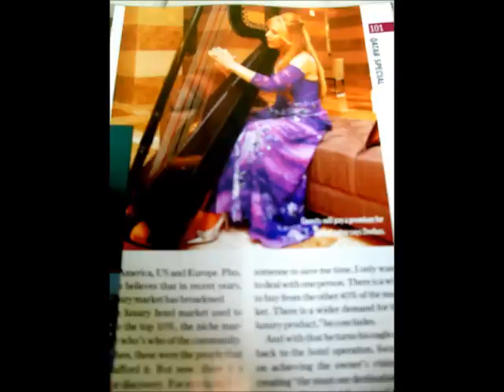RAQUEL LEBRON "LA GALOPERA"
Paraguayan Harp - Arpa Paraguaya